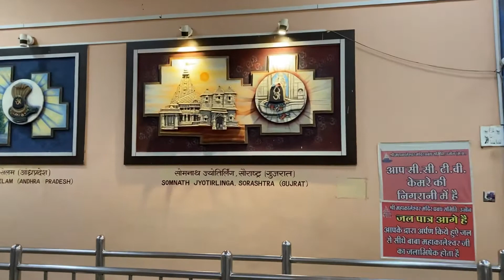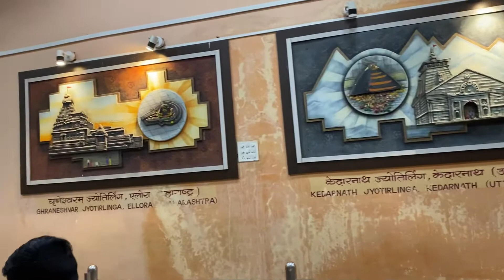Mumbai Delhi Mumbai Road Trip by Car/5000 Km Drive/Ujjain/ Mahakaleshwer Temple Day 16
Mumbai Delhi Mumbai Road Trip by Car/5000 Km Drive/Ujjain/ Mahabaleshwar Temple Day 16